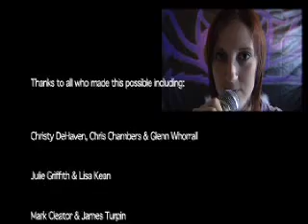Twisted Angels - LA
Twisted Angels first single LA released 2005 with special cameo appearance by Norman Wisdom. One day your dreams might just come true!